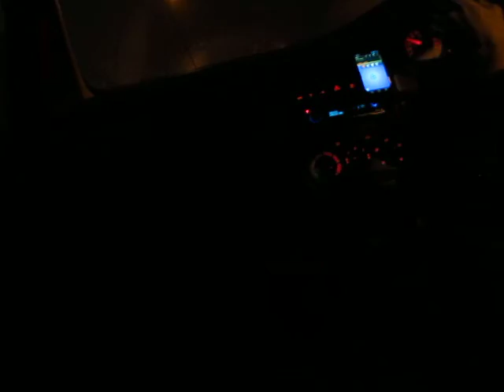MOTIONISTで成木街道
カメラ設置位置を以前と変えて、少し操作が見えるようにしてみました。
いつの間にかカメラがかなり傾いてしまってましたが・・・(^_^;

シフト操作は 極力ムダな力を入れないようにしたいものです。